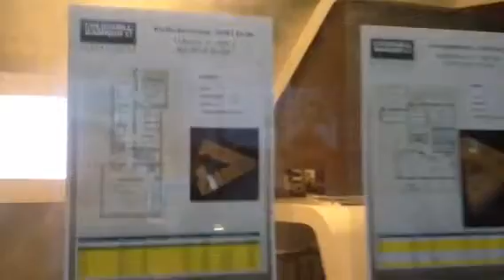Budapest Real Estate Club: comparative analysis of Budapest and Berlin apartments' prices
Would you like to buy property in Budapest?

WHY INVEST IN BUDAPEST REAL ESTATE?
Investment strategy "buy low and sell high"

• THE RAPID GROWTH IN PROPERTY PRICES
Budapest is a real bargain compared to other European cities.

The average price of property 50-100 m2 in the city center of Budapest is
Between 50 000 to 150 000 €, Price per m2: 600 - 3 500 €.

• LOW PRICES FOR UTILITIES
Average maintenance fees from 50 to 100 € of apartment sizes of 50 to 100m2.

• HIGH LEVEL ON RETURN ON INVESTMENT (ROI)
ROI on subsequent leases 7 - 15 years in Budapest.
25 - 35 years in London.

• UNIQUE ARCHITECTURAL HERITAGE
The legacy of the Austro-Hungarian Empire.

Buying an apartment abroad, in a country which you may not know very well, can be challenging. If the idea of buying an apartment, condominium, flat or house in wonderful Budapest has been on your mind, and you've thought about it for a while, it is easier and safer if you’re clear with what you, as a new home owner need to know.

I offer consulting services:

• Private consulting:
How to select, buy and manage property and avoid common mistakes in purchasing real estate.

Lawyer or real estate agent, etc.

• Real Estate Investment And Management Seminar
Learn how to be a smart investor to avoid unpleasant surprises in purchasing an apartment apartment, condominium, flat, house, land or office space in Hungary

Make sure that you make your life investment knowing you have all background information you’ll need. And then just fall in love with Budapest!

• Owners of a property in Hungary can: get multi visa to Schengen countries, appeal for request to residence permit card as visa status A,B,C,D and appeal for European Union citizenship in the future.
• Investing in real estate you will be able to live, start business, work and study in European countries, including Germany, Great Britain, France, etc.

If you are interested, I'll be happy to provide more information.

My clients are from different countries: Israel, China, Ireland, Russia, Denmark and others. I can provide references from clients, if you will need it.

I speak English and Russian.